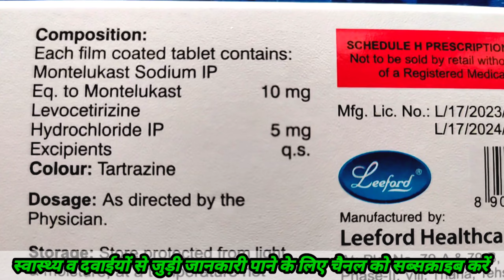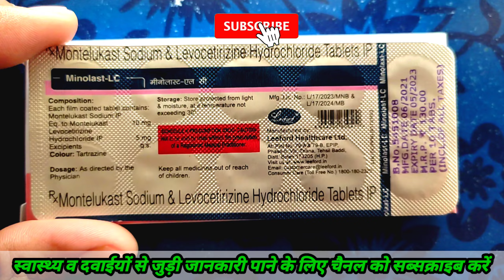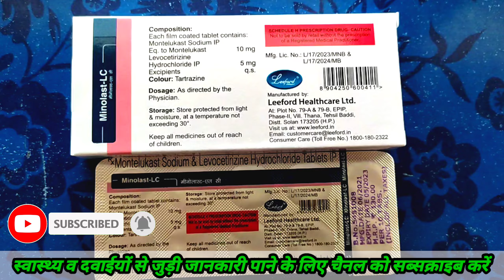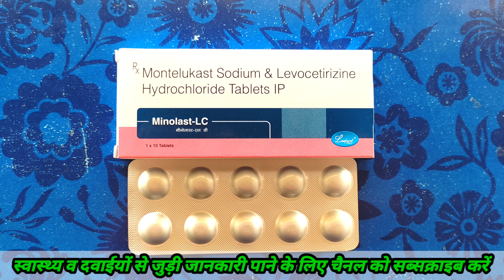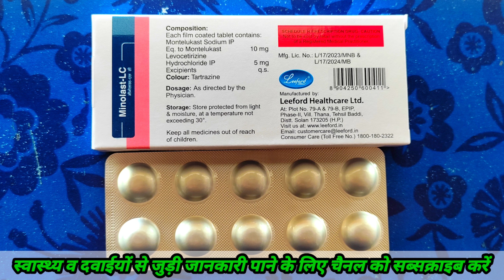Minolast LC Tablet Uses In Hindi | montelukast sodium and levocetirizine hydrochloride tablets uses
minolast lc, minolast lc tablet uses in hindi, minolast lc tablet kis kaam aati hai, minolast lc in hindi, minolast lc tablet uses in tamil, minolast lc tablet telugu, minolast lc uses in tamil, minolast lc uses in kannada
montelukast sodium and levocetirizine hydrochloride tablets uses In Hindi
montelukast sodium and levocetirizine hydrochloride tablets Side Effects
montelukast sodium and levocetirizine hydrochloride tablets uses Dosage
montelukast sodium and levocetirizine hydrochloride tablets uses works
How to treat Allergic conditions